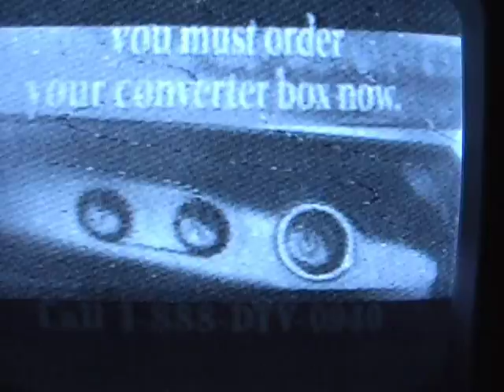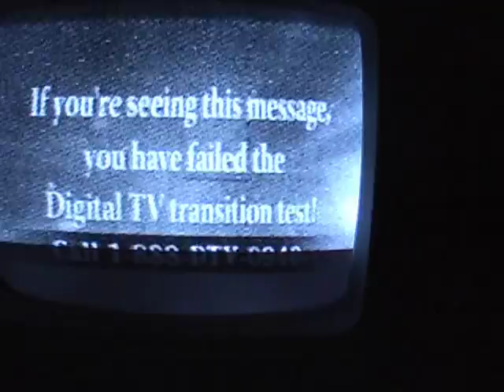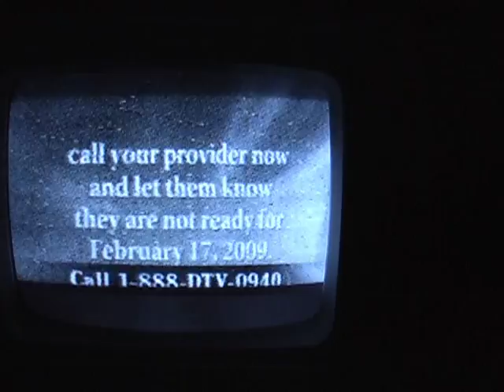DTV TEST my two televisions. KDKA Pittsburgh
I wanted to test my portable TV. I had one TV on cable and the other with antenna